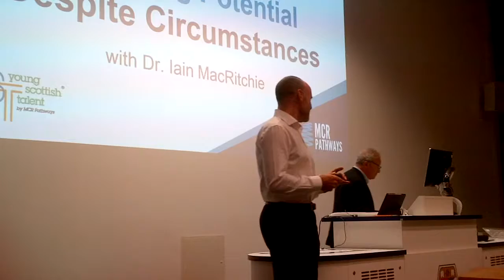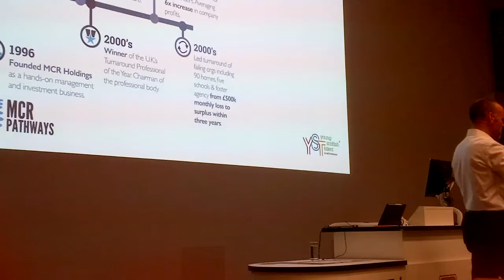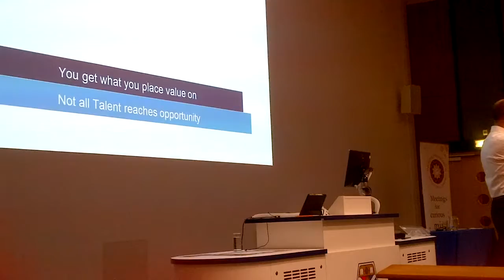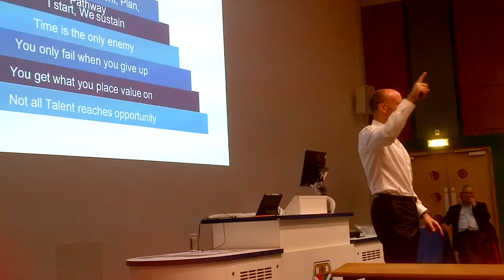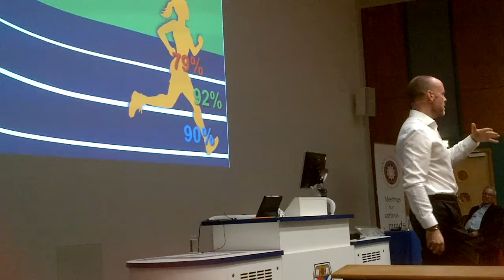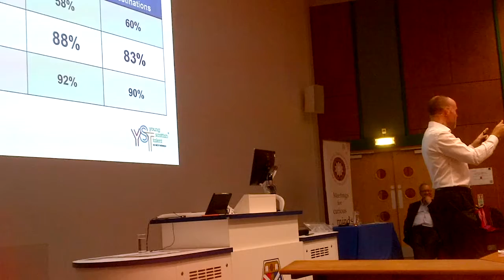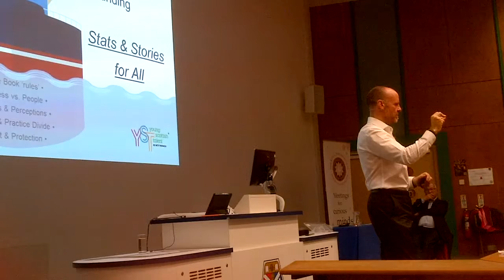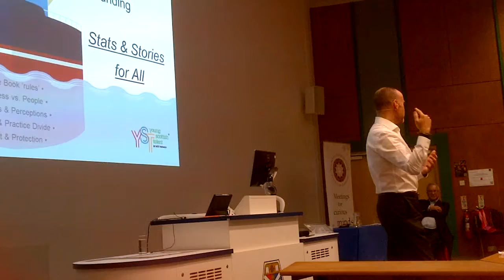Iain MacRichie 16 Oct 2019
Ian MacRitchie, Royal Philosophical Society of Glasgow, mentoring, MCR Holdings

In this lecture Ian MacRitchie explores what can be achieved by mentoring young people in Scotland at a formative time in their lives. He shows  through his work at  MCR pathways (Mentoring, Commitment, Resilience)  that mentoring can produce improvements in educational attainment and also be life-enriching for mentors.    In 1996 he founded MCR Holdings, a "hands on management and investment business".   Ian brings his experiences in business management and 'turn around' to bear on what can be achieved with a caring form of mentoring.

Ian is fascinated by the common themes and techniques across his work in the private, public and third sectors.   He believes that society continues to polarise both in wealth and aspirations.  He shares his experiences and insight and brings to life what works and, equally important what doesn’t.  The talk explores highly effective ways in which to counteract the increasing divergence of educational outcomes and life chances in teenagers. At the heart of transformational change is a simple model but one that is having profound impact on all participants.

You can find out more about mentoring the work of MCR Pathways

Ian is part of the University of Strathclyde Business Fellows Network. More biographical information can be found about him there.